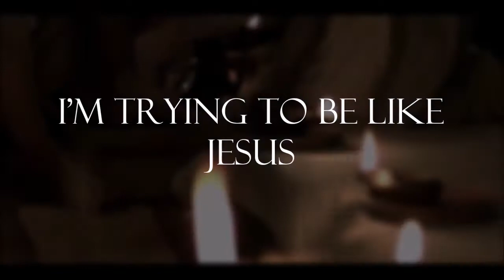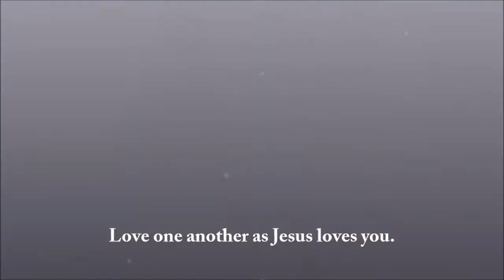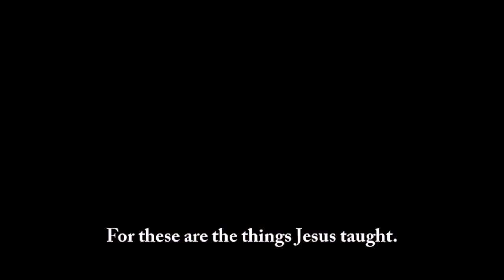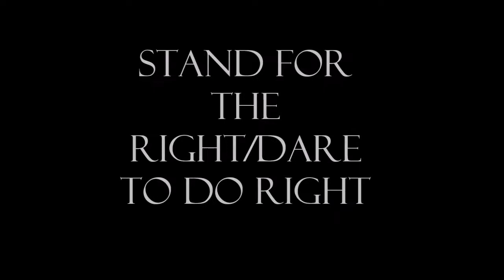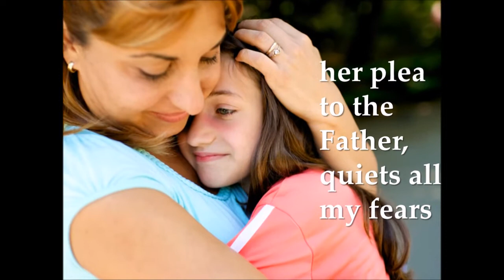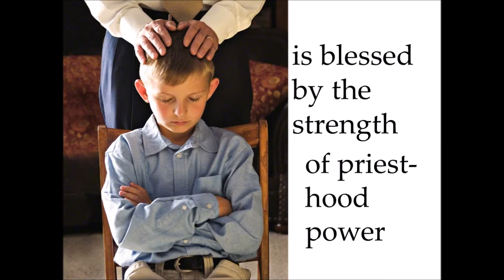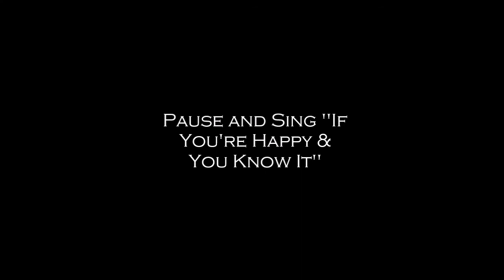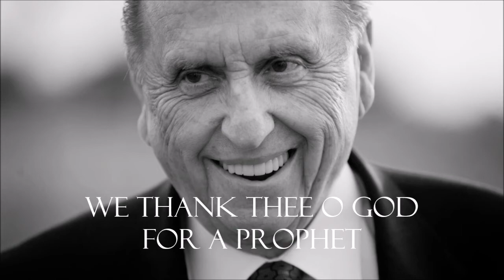Primary Sing-Along Tribute to Thomas S. Monson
footage from LDS.org.